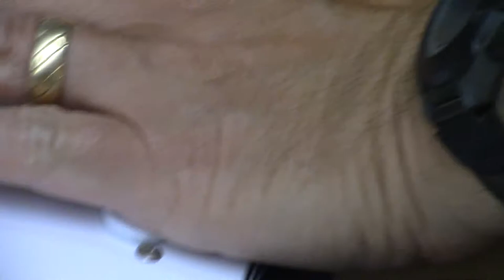Attach a "bolt-on" guitar neck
I recommend watching at 1.25 speed - maybe 1.5.